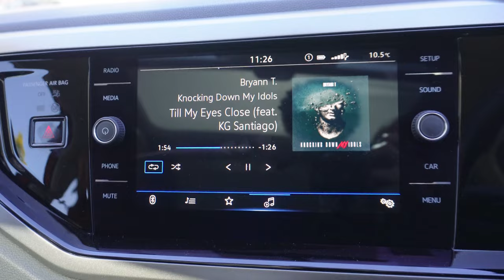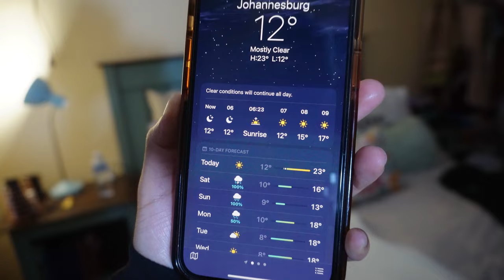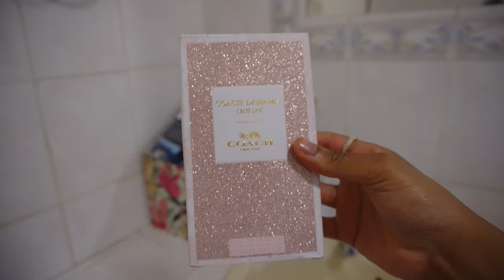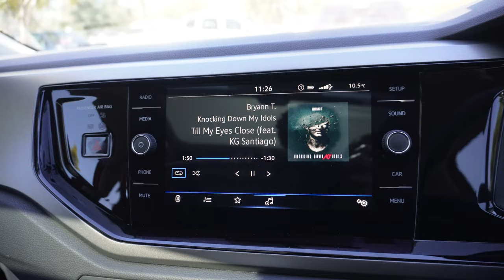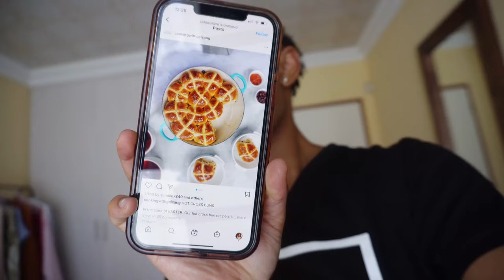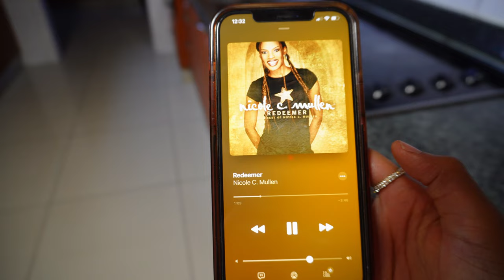Easter Weekend Vlog | Cooking, Church, Weddings, Devotions + Movie night! | OG Parley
L I N K S   A S   M E N T I O N E D

Jesus said "I am the way, the truth, and the life: no man comes unto the Father but by me." (John 14:6)

•BOLT
CODE: ‘OGP40’ for 40 rand off your first Bolt ride

Camera: Sony ZV-e10
Editing Software: Wondershare Filmora 11
Age: 21